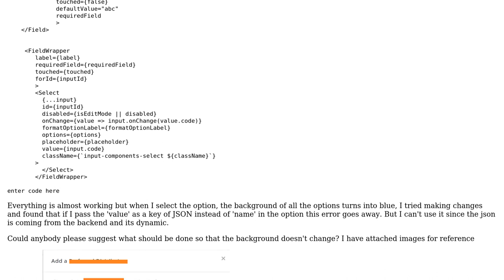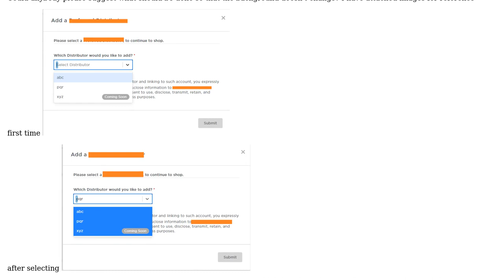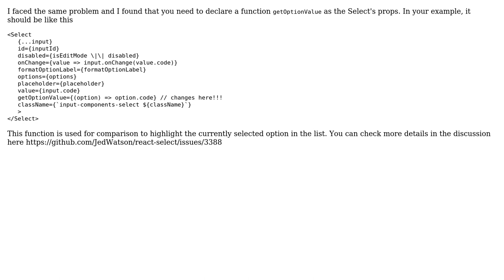React-select options shows default blue background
With thanks & praise to God, and with thanks to the many people who have made this project possible! | Content (except music & images) licensed under CC BY-SA | Music | Images & others | With thanks to user Tu Le Thanh user Snehal and the Stack Exchange Network Trademarks are property of their respective owners. You are responsible for your own actions.